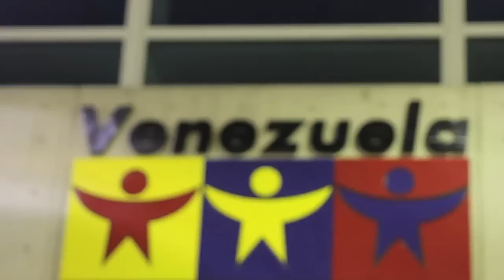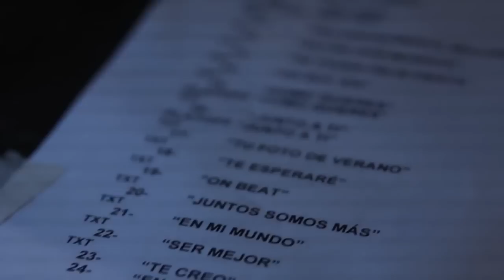Violetta en Vivo: Venezuela